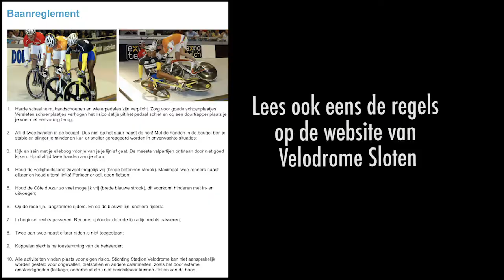Inside the Race 158: do's and don'ts @ the track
In deze video een paar tips voor een veilige training op de baan. Ter lering ende vermaeck :-).